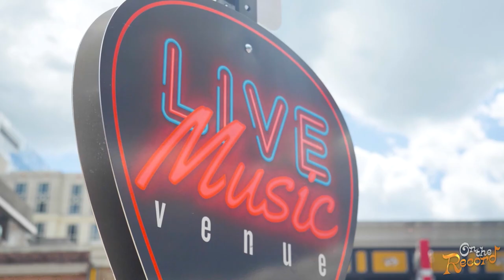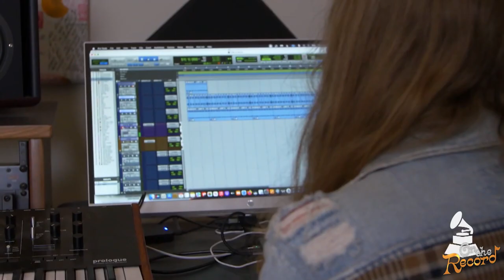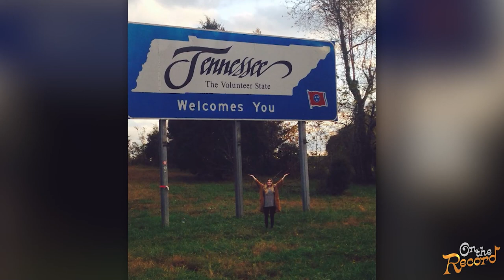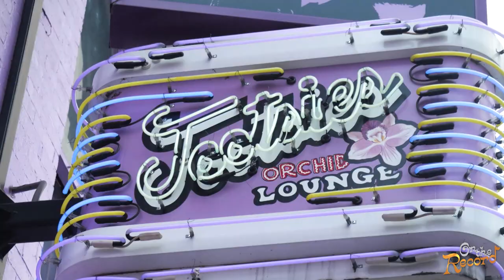On the Record | Tenille Arts Talks Trek to Nashville, LeAnn Rimes, and Performs Hit Singles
Canada native @TenilleArts appeared on On the Record to talk about growing up in Canada, her start to her music career, collaborating with LeAnn Rimes, and performs "Somebody Like That" and "Jealous of Myself."

Watch RFD-TV's new show On the Record every Friday at 8:30 PM ET/7:30 PM ET on RFD-TV and also on the RFD-TV Now App.